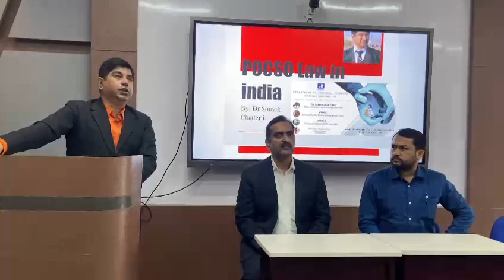pocso 4 india spain sri Lanka